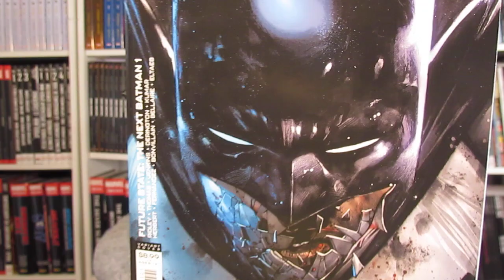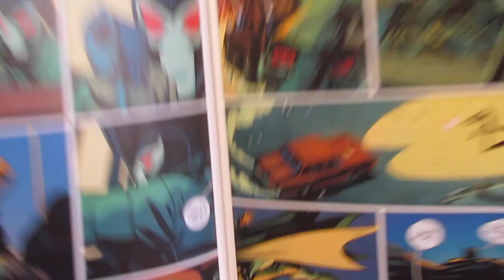Mon erreur est impardonnable !